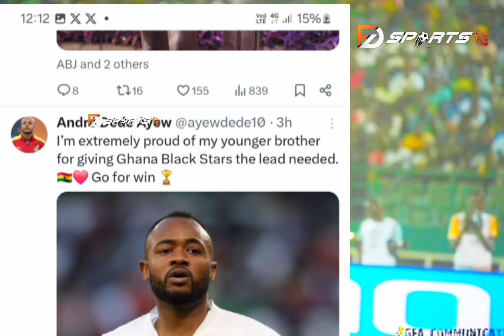BREAKING 🇬🇭 ANDRÉ AYEW PRAISES JORDAN AYEW AND BLACK STARS PLAYERS TALKS AFTER WIN AGAINST MALI